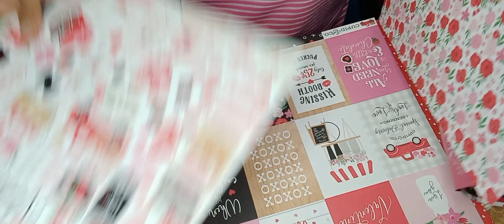Aprende hacer una linda cartera sin necesidad de un troquel..